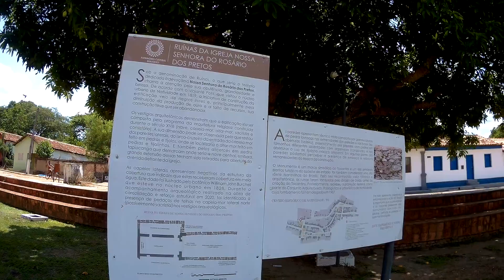Cidade de Natividade TO. video 02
Chegada a cidade de Natividade.  Casas antigas e ruínas da Igreja Nossa Senhora do Rasário dos Pretos.